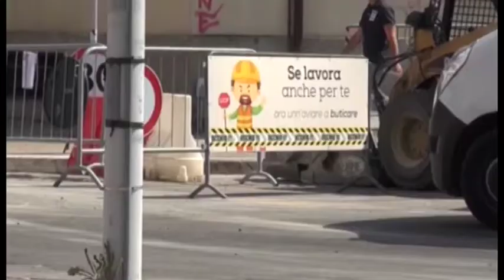Arezzo, i soldi per le periferie appesi ad un decreto